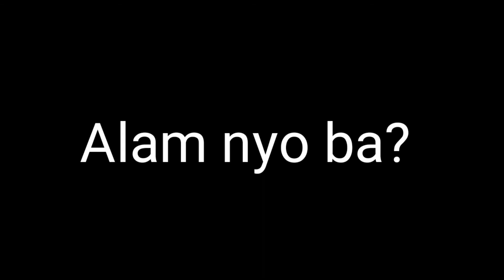instant iron for piglets..no need syringe..drops only..fast absorption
Hi! this is Glenn Rebullos Paratar
the goal of this channel ..is to make video as simple as possible to guide the viewers how to create business opportunities especially to those who don'T have idea how to start a business in farming that wiil give them life time income.
FB PAGE; LIVESTOCK

i try my best to make video to encourage and inspire everyone to start thier hobbies for farming into a lifetime income.